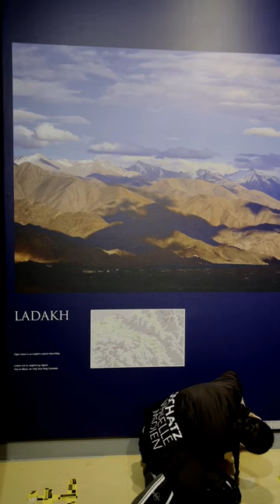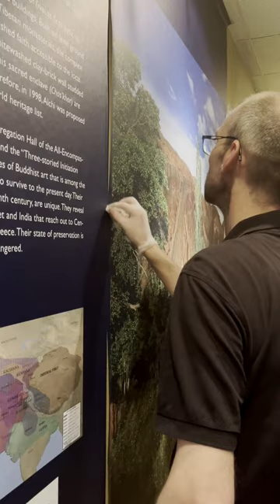PRODUCING ALCHI Part 2: Turning Tibet House US into the Himalayan Monastery of Alchi! In HD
Excerpts of the process undertaken by Estell and Clemens, media technicians of OSCHATZ VISUELLE MEDIEN, Niedernhausen, Germany, to set up the monumental prints from ultra-high resolution photographs created with PHASE ONE cameras by PETER VAN HAM for his exhibition "ALCHI - VISIONS OF ENLIGHTENMENT: Monumental Photographs by Peter van Ham" at the TIBET HOUSE US in New York City, on display from April 20 to July 2, 2023.